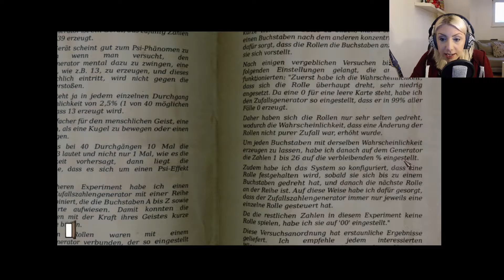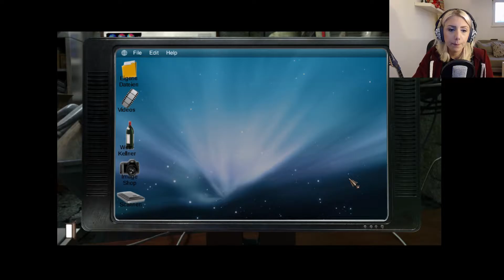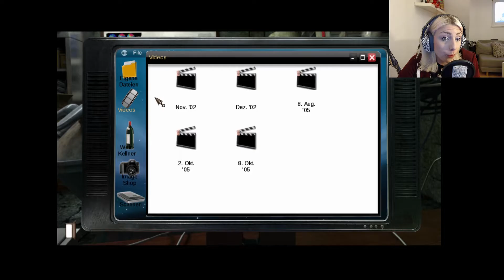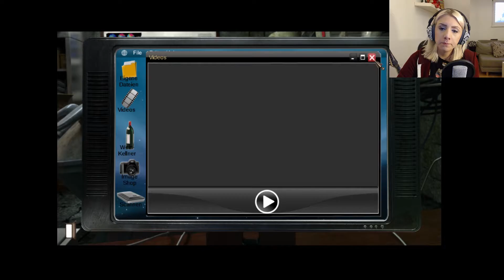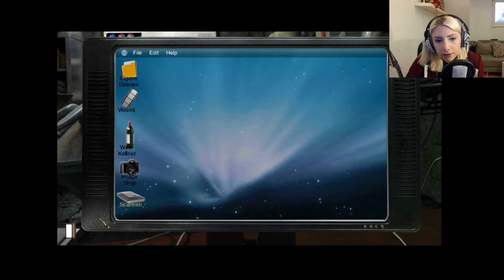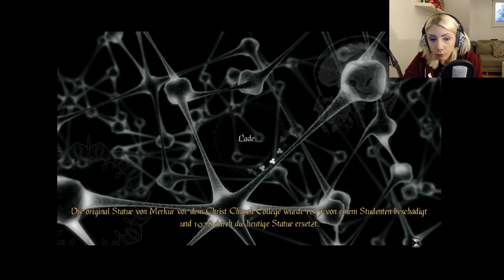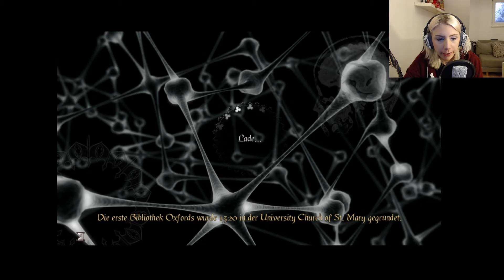Let's Play ♣ Gray Matter #17 ♣ War es Mord?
Gray Matter ist ein Point-and-Click-Adventure aus dem Jahr 2010.

Wir befinden uns im dritten Kapitel! Dr. Styles versucht Laura's Nachricht zu verstehen...

Schaut zu, klickt mit.